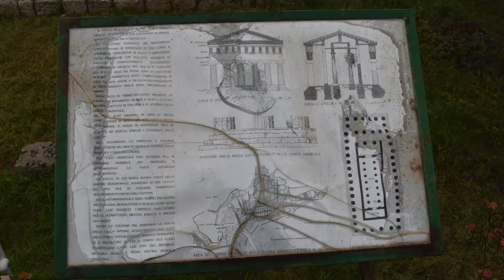Llegando a Siracusa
This video is about the visit of Siracusa  and Ortigia Island, Dec 2016.